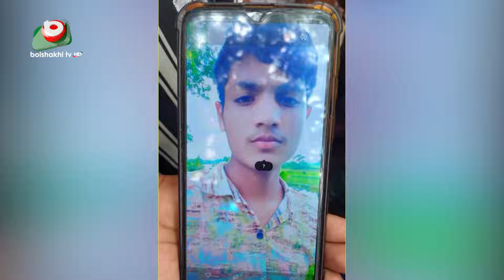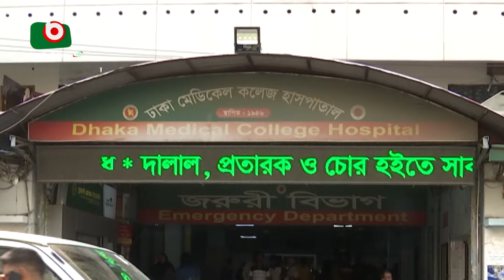নির্মাণাধীন ভবন থেকে পড়ে ৩ শ্রমিক নিহত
নির্মাণাধীন ভবন থেকে পড়ে ৩ শ্রমিক নিহত। Farhad ।17May24